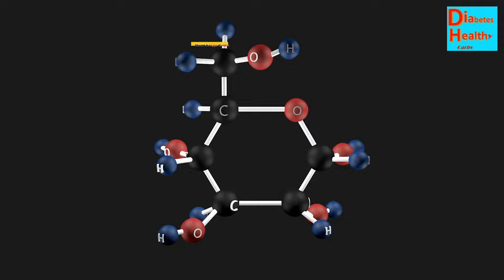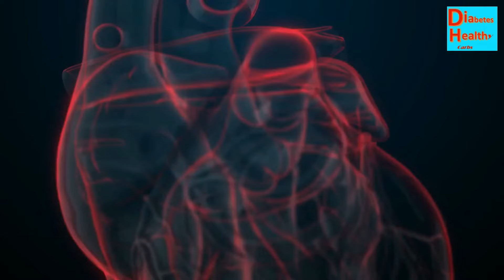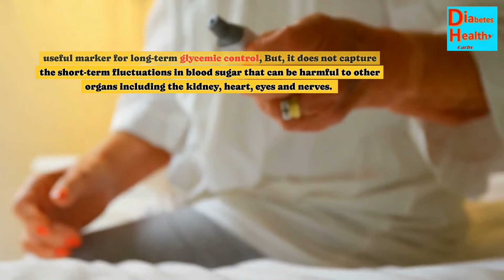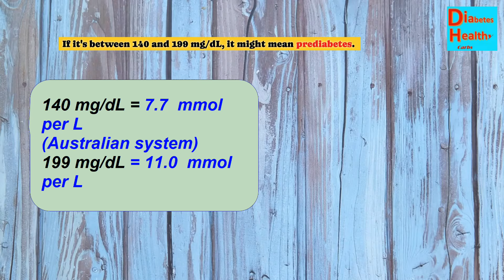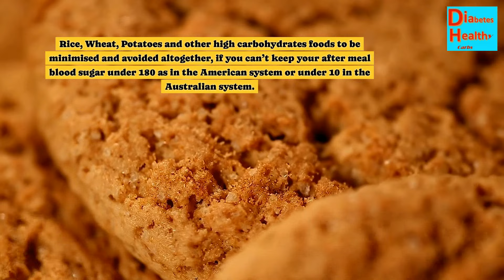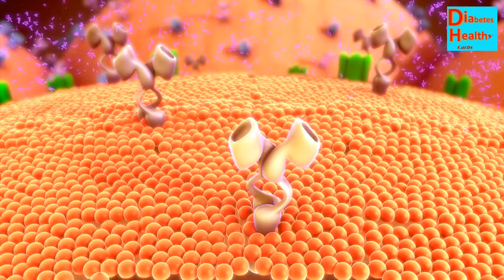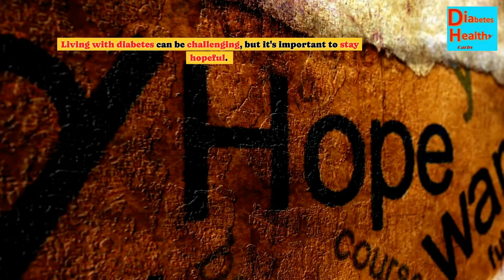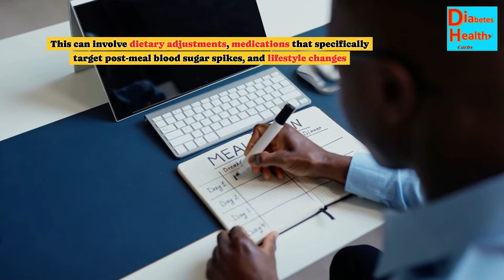Why Is My Blood Sugar Still High, But I Quit Sugar ?- The Surprising Truth! Beat Sweet Foods.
Stopping sugar and sweets alone may not lower high blood sugar levels in diabetes
Diabetes is a complex condition that requires a holistic approach to manage
Diet, exercise, medication, and monitoring are all crucial for controlling blood sugar
With proper care, diabetes can be well-managed to prevent complications
The Surprising Truth About Cutting Out Sweets
Welcome!  I know you might be feeling frustrated that your blood sugar levels are still high, even after cutting out sugary and sweet foods. Trust me, I've been there. When I was first diagnosed with diabetes over 40 years ago, I thought the same thing – if I just stop eating candy and cookies, my blood sugar would be fine, right? Well, it turns out that managing diabetes is a bit more complex than that.
It's Not Just About Sugar
You see, diabetes is a condition where your body has trouble regulating its blood sugar levels. And while it's true that sugary foods can cause spikes in your blood sugar, there are other foods that get converted to sugars easily. Especially, things like the types of carbohydrates you eat and the amount of carbohydrates you eat can affect blood sugar levels.  Also, your activity levels, stress, and even certain medications can all affect your blood sugar.
So, while cutting out sweets is a great first step, it's not the whole solution. Think of it like a puzzle – you need to put all the pieces together to get the full picture.
A Complete Approach is Key.
To really get your blood sugar under control, you need to take a all-inclusive approach. That means looking at your diet as a whole, not just cutting out one type of food. It also means incorporating regular exercise into your routine, which can help your body use insulin more effectively.
And let's not forget about medication. For many people with diabetes, taking medication is an essential part of managing their condition. Whether it's pills, insulin injections, or other treatments, these medications work together with diet and exercise to keep your blood sugar in a healthy range.
Monitoring is Crucial
Another important piece of the puzzle is monitoring your blood sugar levels. By checking your levels regularly, you can see how different foods, activities, and medications affect you personally. This information is invaluable for making adjustments to your management plan and keeping your blood sugar in a healthy range.
I know it can feel overwhelming at first, but trust me, with time and practice, it becomes second nature. And the payoff is huge – by managing your diabetes effectively, you can reduce your risk of complications and live a long, healthy life.
Common Questions and answers.
Why is my blood sugar still high even after cutting out sweets?
Diabetes is a complex condition that involves more than just sugar intake. Other factors like carbohydrate intake, activity levels, stress, and medications can also affect blood sugar levels.
Can I ever eat sweets again if I have diabetes?
While limiting sugary and sweet foods is best, you don't have to eliminate them from your diet completely. The key is moderation and balancing them with other healthy foods and activities. Combine sweets with foods with good fats like Avocado.
How often should I check my blood sugar levels?
The frequency of blood sugar monitoring can vary depending on your individual needs and management plan. Generally, it's recommended to check your levels at least a few times a day, especially before meals and at bedtime.
What are some good exercises for managing diabetes?
Any physical activity can be beneficial, but some great options include walking, swimming, cycling, and strength training. The key is to find activities you enjoy and can stick with consistently.
Can stress really affect my blood sugar levels?
Yes, stress can cause your body to release hormones that can raise your blood sugar levels. Finding ways to manage stress, such as through meditation, yoga, or counseling, can be helpful for diabetes management.